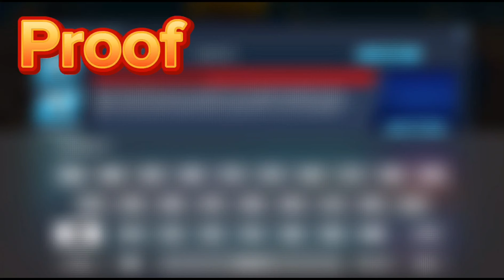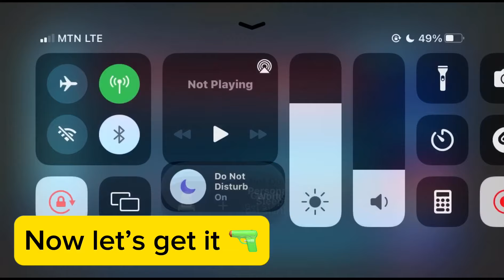February’s Jimmy Bucket code is finally here !!!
February Jimmy Butler’s Code is Finally here
And all other working nba 2K mobile codes which haven’t expired yet….